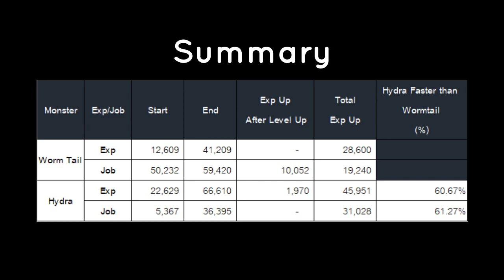ROM Midnight Party - ฟาร์มดง Hydra vs ฟาร์ม Wormtail ที่ไหนดีกว่ากัน